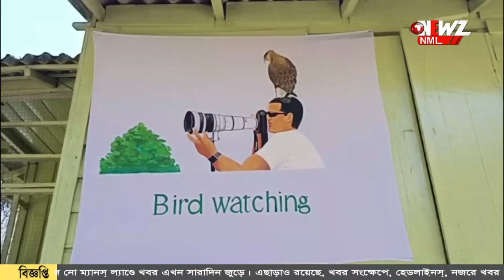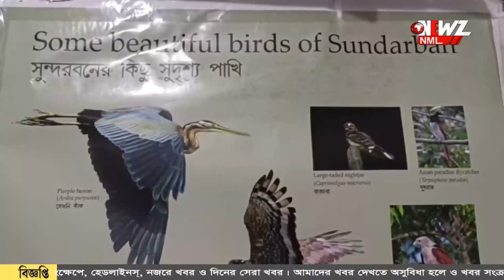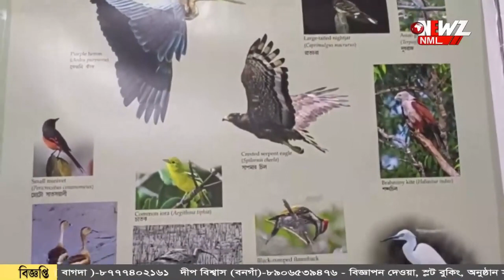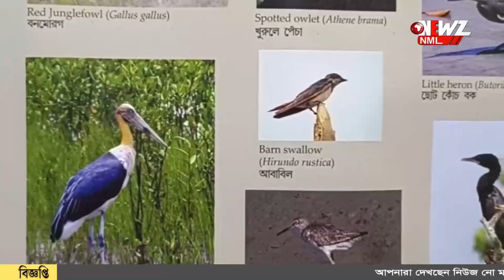নতুন বছরেই সুন্দরবনে অনুষ্ঠিত হবে পাখি উৎসব।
নতুন বছরেই সুন্দরবনে অনুষ্ঠিত হবে পাখি উৎসব। আটটি দল ঘুরবে সুন্দরবনে। পাখি সংরক্ষণে উৎসবের মূল লক্ষ্য দাবী বনদপ্তরের।